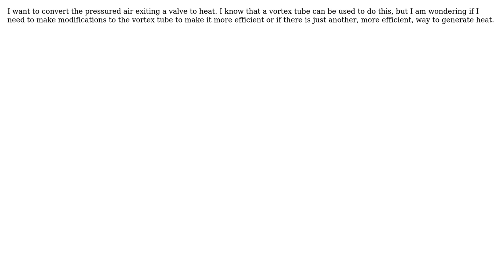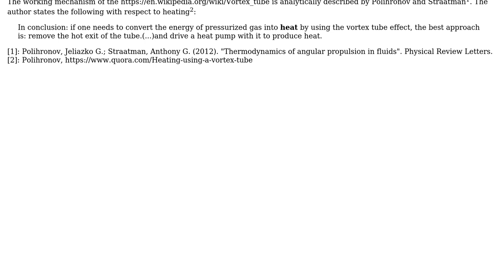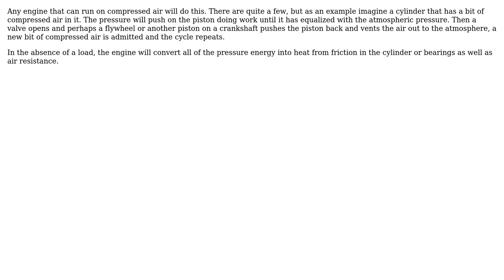Engineering: What is the best method to generate heat from a compressed air canister?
With thanks & praise to God, and with thanks to the many people who have made this project possible! | Content (except music & images) licensed under CC BY-SA | Music | Images & others | With thanks to user rul30 user Phil Sweet user layssi user Gunchars user Glorfindel and the Stack Exchange Network Trademarks are property of their respective owners. You are responsible for your own actions.